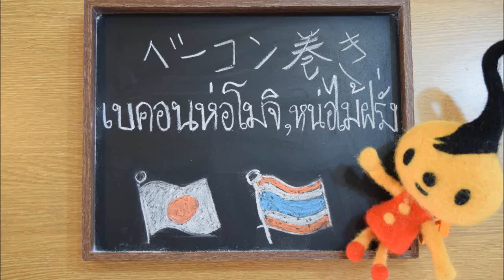โซะระจิ「ซอสของบุตะด้ง」วิธีทำเบคอนม้วน(เบคอนมะคิ) ベーコン巻きタイ語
ベーコンアスパラとベーコンモチ、焼き鳥屋でも定番だね！
ベーコンだかフライパンで簡単にできるよ！
餅って以外と火が入りやすいんだよ。